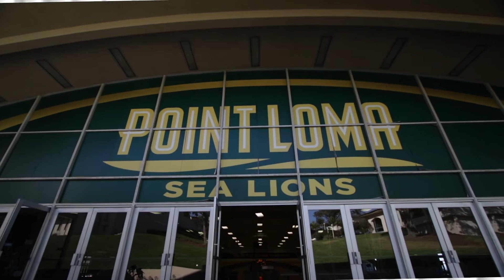Kim Jensen - Political Science, B.A.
PLNU alumna Kim Jensen (11) shares how the Department of History and Political Science helped open the door to a variety of career opportunities.